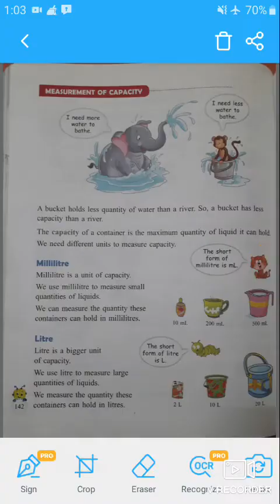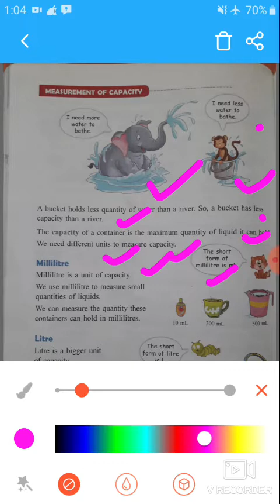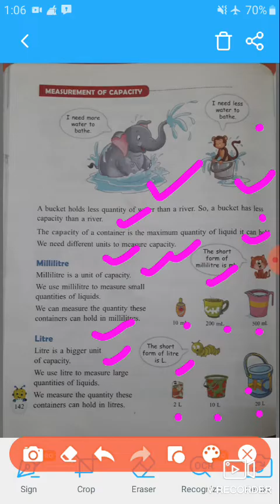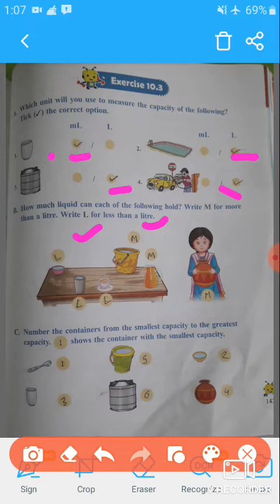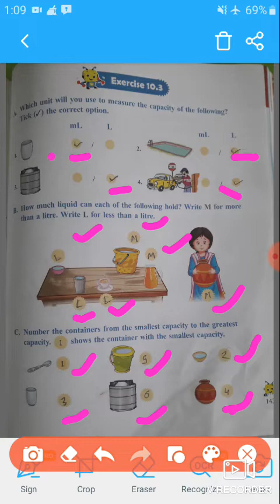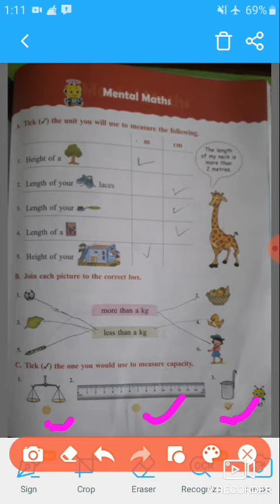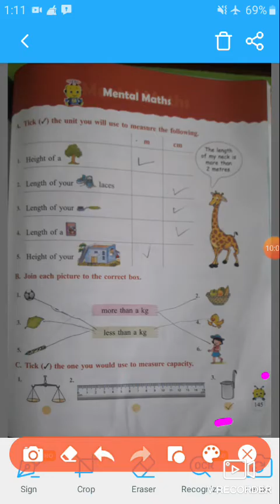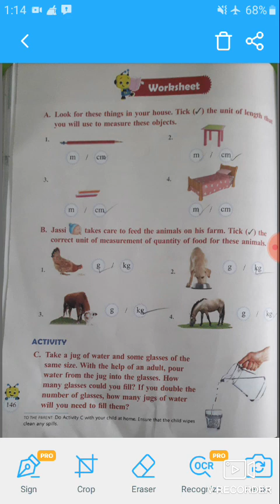Mathematics, Unit-10, Measurement, Part-3